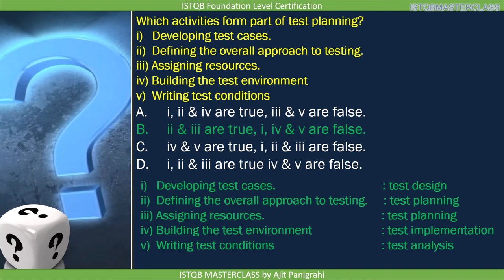1 4 Test Process Quiz 17 ISTQB